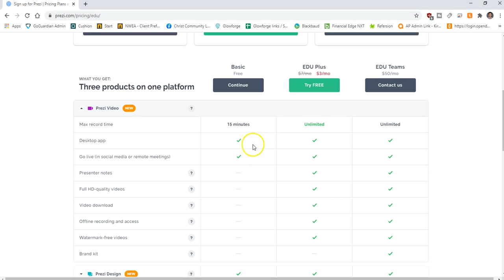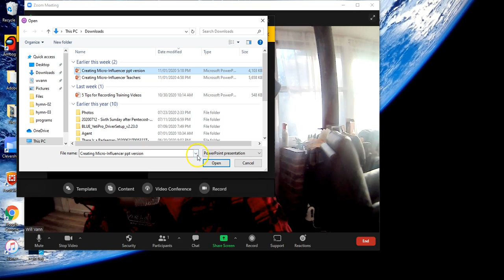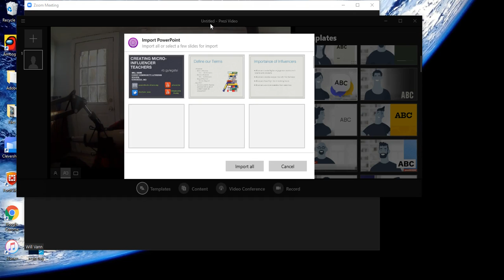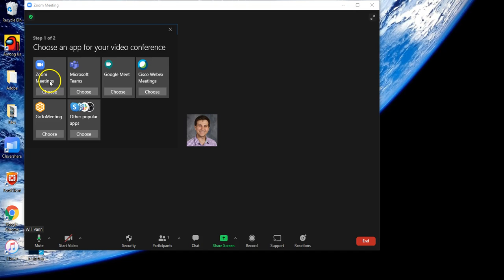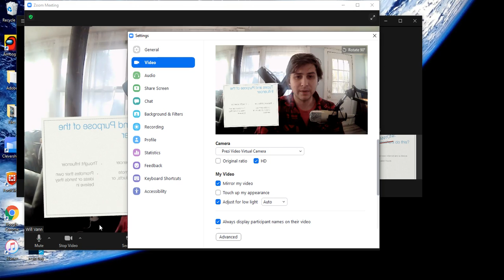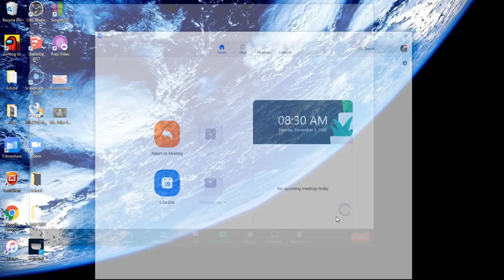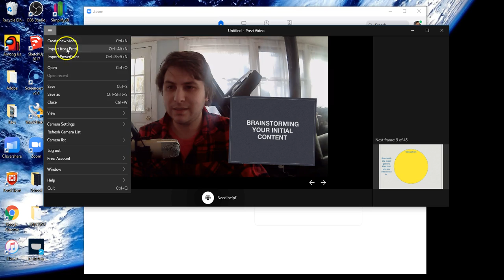How to use Prezi Video in Zoom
Today we look at using Zoom Video to enhance our presentations.